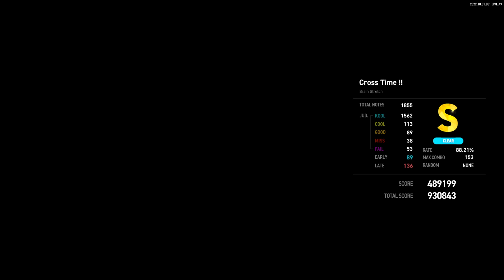원조의 품격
저는 신기하게도 오투잼 원작을 해 본 적이 없습니다.